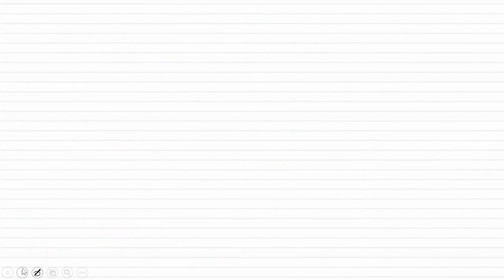Routh Hurwitz Stability Criteria - Part 1| Electrical and Electronic Engineering| BE/BTech/GATE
In this video, Routh Hurwitz Stability criterion is discussed with the help of Example.

Team Guidance Line